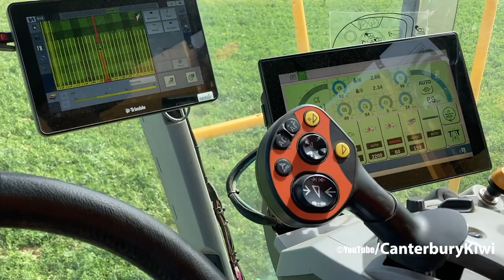Pea Harvest | 4X New Ploeger & PMC Pea Viners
2 New Ploeger GP 1189 Pea Viners / Pea Harvesters and 2 PMC 979 - CT Pea Viners Harvesting Peas in Mid Canterbury New Zealand

Shorts Channel: @AgriShorts

Gear I Use:
DJI Mavic Mini
GoPro Hero 8
IPhone SE
Rode Video Mic ME-L